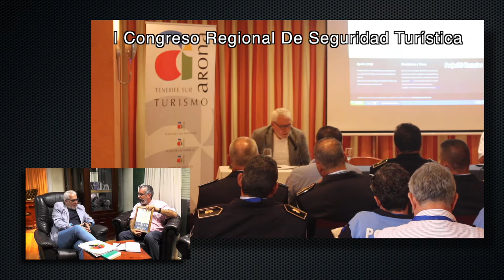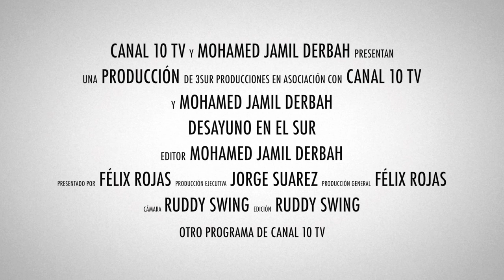DEES Programa 04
Programa 4 de Desayuno En El Sur, con Mohamed Jamil Derbah.